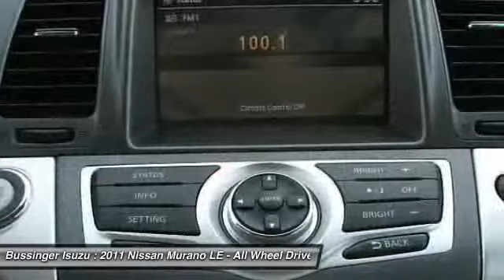2011 Nissan Murano LE - All Wheel Drive Feasterville PA 19053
2011 Nissan Murano LE - All Wheel Drive

This vehicle is located at:

Bussinger Isuzu
512 W. Street Road